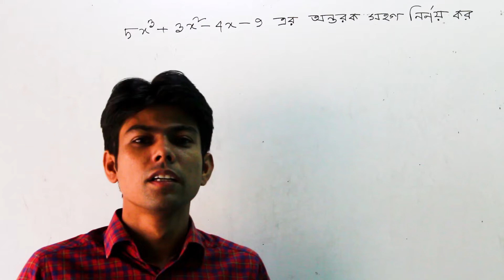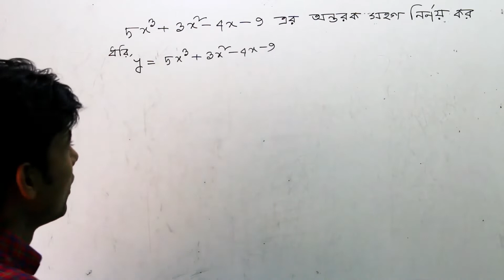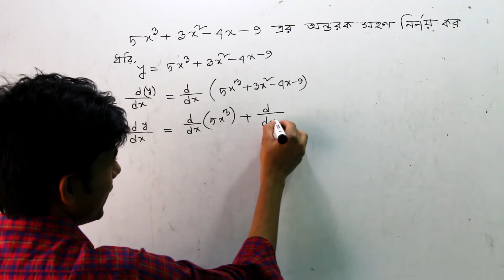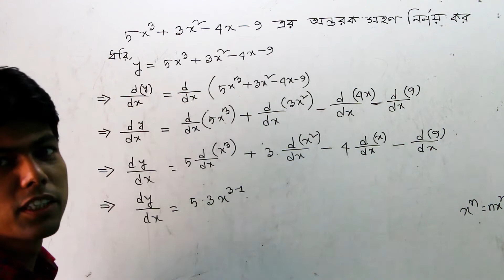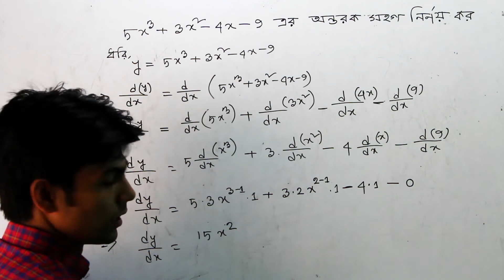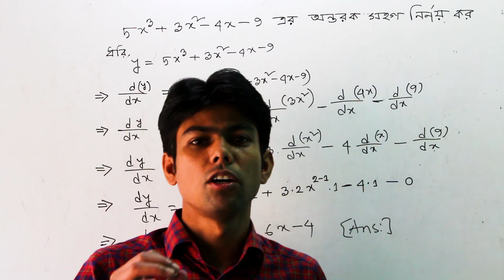7.অন্তরীকরণ (ক্যালকুলাস) পর্ব ০৭।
বিষয় : অন্তরীকরণ (ক্যালকুলাস) পর্ব-০৭ ।